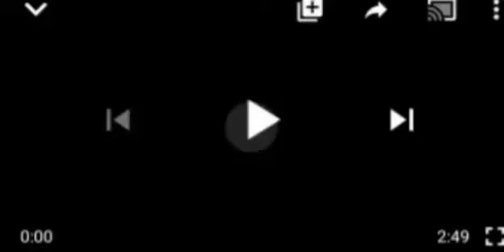ŪÑB£LI£VABL£: SEE HØW NNAMDI KANU IS B€€Ñ D€$RIÇID£D, YØŪ WILL BE SHØÇK.